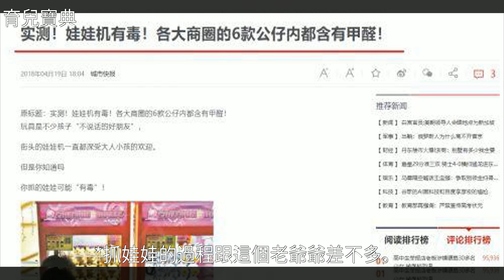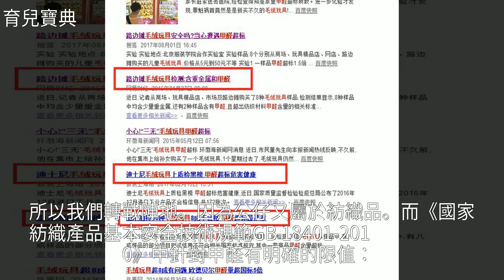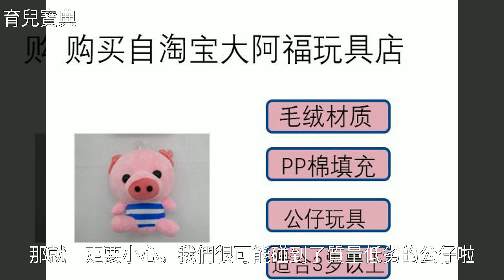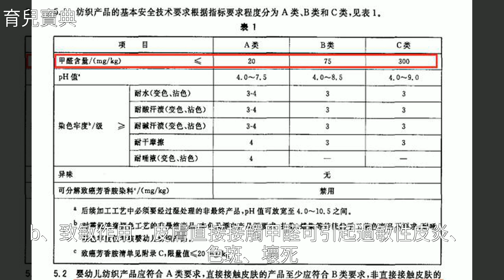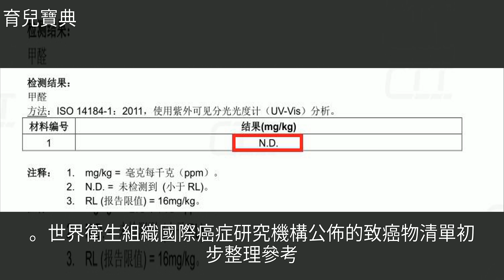娃娃機里的公仔：甲醛到底離孩子有多近？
娃娃機里的公仔：甲醛到底離孩子有多近？娃娃機 GB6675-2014 抓娃娃 紡織品 高濃度 公仔娃娃機里的公仔：甲醛到底離孩子有多近？